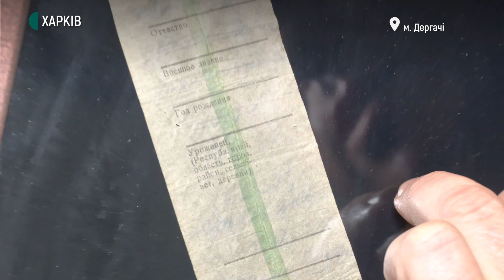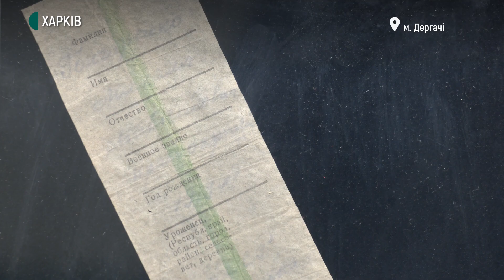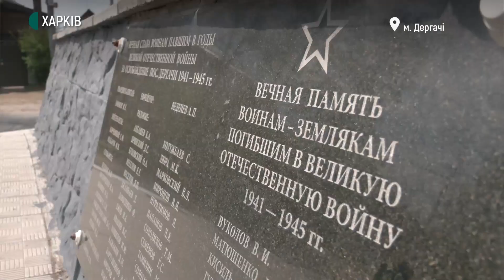Допоміг медальйон: у Дергачі повернули останки зниклого безвісти у Другій світовій війні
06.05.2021. До Дергачів повернули останки загиблого солдата під час Другої світової війни. Рядовий Михайло Гончаренко загинув за два роки до кінця війни під час артилерійського обстрілу. Деталі